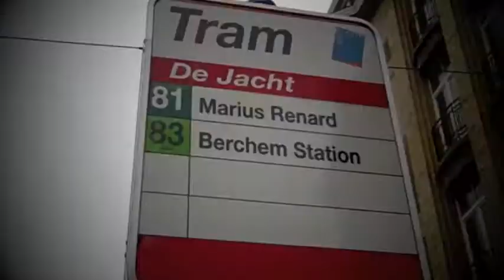Bezoek aan de Brusselse media!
We brachten met onze klas een bezoek aan de Brusselse media in Flagey. Het was een leuke dag! We gingen op bezoek bij TV Brussel, Brussel.nieuws, BDW en FM Brussel. Beleef deze leerrijke dag opnieuw met ons!